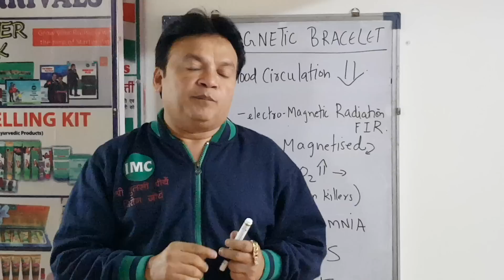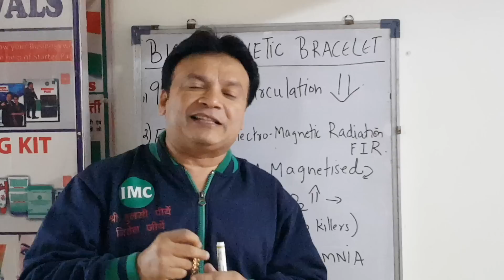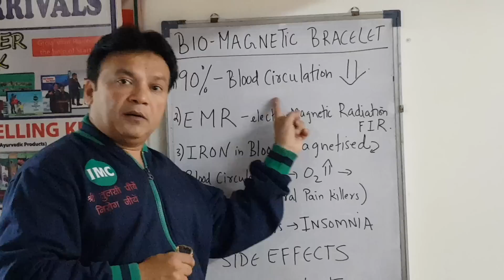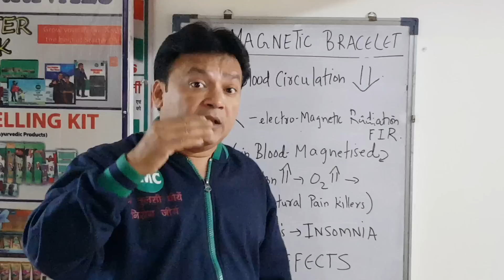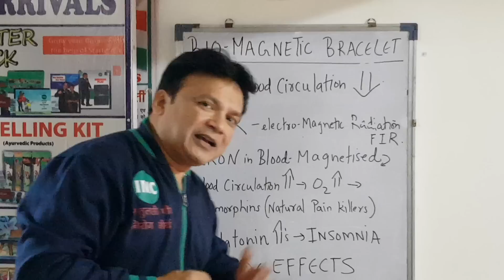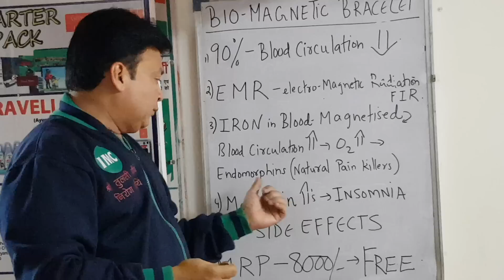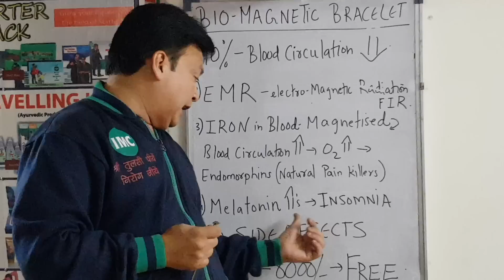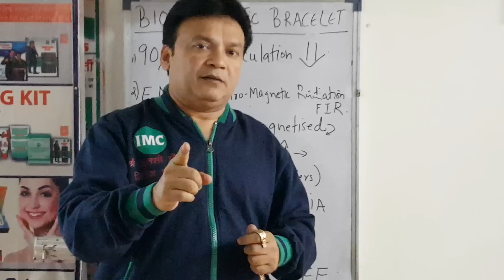ब्रेसलेट जरूरी नही मजबूरी है / कैसे फ्री मिलेगा?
घर घर इस चुम्बकीय आविष्कार पहुंचाइये